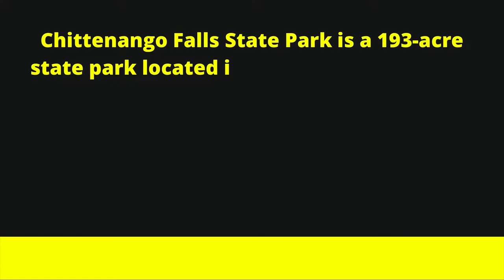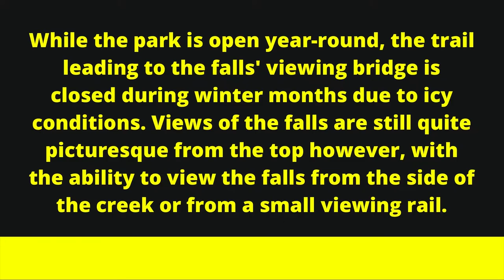Chittenango Falls State Park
Chittenango Falls State Park is a gem in Central New York, offering stunning natural beauty, outdoor recreation, and a peaceful retreat from the hustle and bustle of daily life. Whether you're hiking, picnicking, fishing, or simply enjoying the view of the majestic falls, the park provides a memorable experience for all visitors.

Overview

Location: Cazenovia, New York, in Madison County.

Size: Approximately 193 acres.

Established: The park was established in 1922.

Historical Background
Chittenango Falls has long been a natural landmark in the region. The falls are formed from Chittenango Creek, which has carved a deep gorge through the bedrock over thousands of years. The area was used by Native Americans and later became a popular spot for European settlers and visitors.

Features and Attractions

Chittenango Falls:
The park’s centerpiece is the breathtaking Chittenango Falls, which drops 167 feet over a series of cascading steps. The falls are particularly impressive in the spring when water flow is at its peak.

Hiking Trails:
The park offers several well-maintained hiking trails that provide various views of the falls and the surrounding gorge. Trails range from easy walks to more challenging hikes.

The Gorge Trail leads to the base of the falls, offering a close-up view and a cool, misty atmosphere.

Picnicking:
There are numerous picnic areas equipped with tables and grills, making it a great spot for family outings and gatherings.

The picnic areas are located in scenic spots throughout the park, some offering views of the falls and the creek.

Fishing:
Chittenango Creek is stocked with trout, making it a popular spot for fishing enthusiasts. Anglers can enjoy fishing in the creek above the falls.

Wildlife and Plant Life:
The park is home to a diverse range of wildlife, including birds, deer, and smaller mammals. It also boasts a variety of plant species, some of which are rare and unique to the area.

Geology:
The rock formations in the gorge are primarily composed of limestone and shale, dating back hundreds of millions of years. The park offers an excellent opportunity to observe geological features and learn about the region's natural history.

Activities

Hiking:
Visitors can explore several trails of varying difficulty. The Gorge Trail and the Upper Falls Trail are among the most popular.

The trails provide opportunities for photography, bird watching, and enjoying the natural beauty of the area.

Picnicking:
The park’s well-equipped picnic areas are perfect for family picnics and barbecues. Sheltered pavilions are available for group gatherings and can be reserved in advance.

Fishing:
Fishing is permitted in Chittenango Creek, and anglers often find success catching trout in the well-stocked waters.

Photography:
The scenic beauty of Chittenango Falls and the surrounding gorge make it a favorite spot for photographers, particularly during the fall foliage season when the colors are vibrant.

Educational Programs:
The park occasionally offers guided tours and educational programs about the natural and geological history of the area.

Visiting Information

Hours: The park is open year-round, but hours may vary by season. It’s best to check the official New York State Parks website for current hours and any seasonal closures.

Admission: There is a vehicle entrance fee, which varies by season. The fee helps maintain the park and its facilities.

Facilities: The park has restrooms, picnic areas, and parking facilities. Some trails and facilities are accessible to people with disabilities.